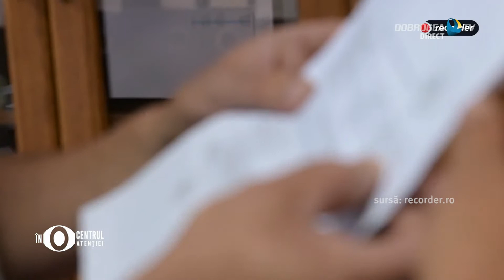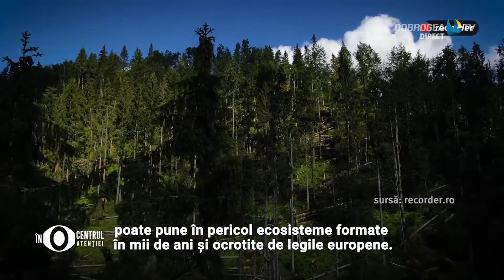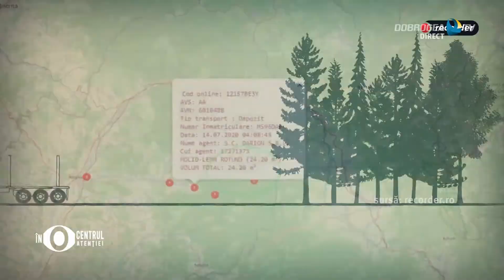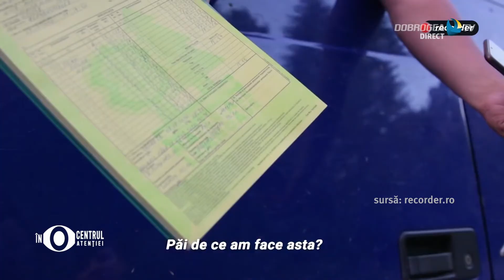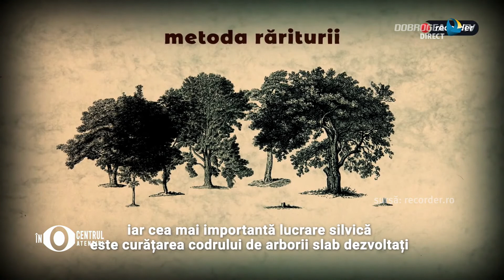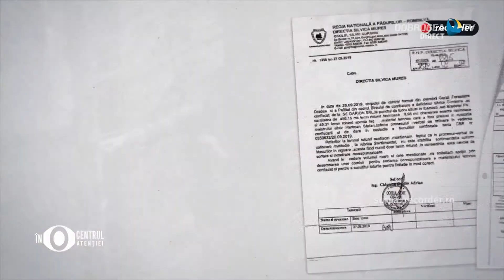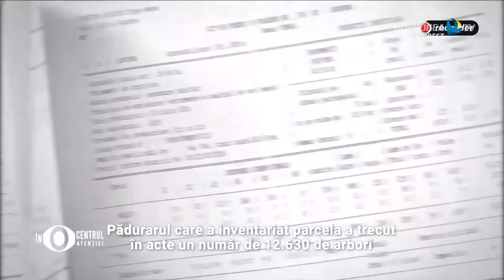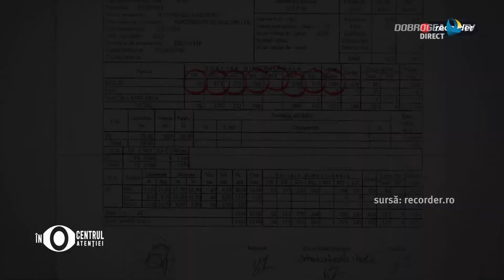În centrul atenției 4 08 2020